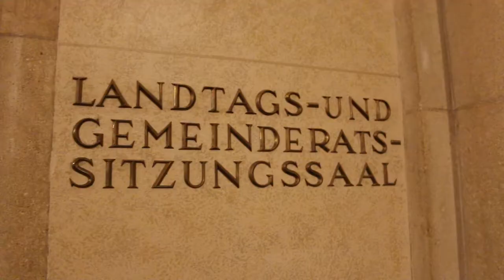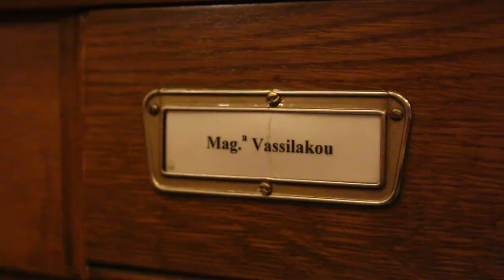Ein Besuch im Gemeinderat - Gudrun Kugler stellt Hildegard Burjan vor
Gemeinderat und Landtag Wien, Hildegard Burjan, Gudrun Kugler